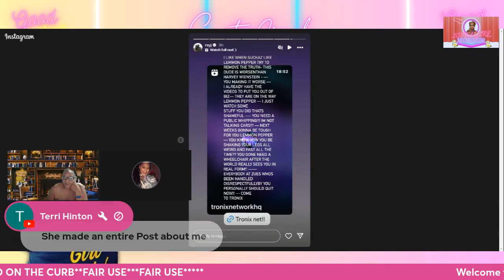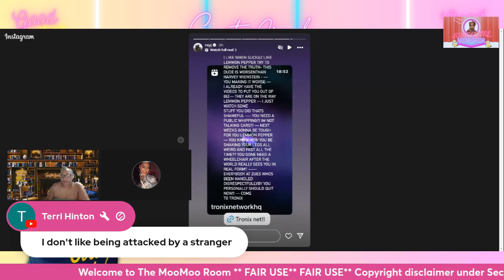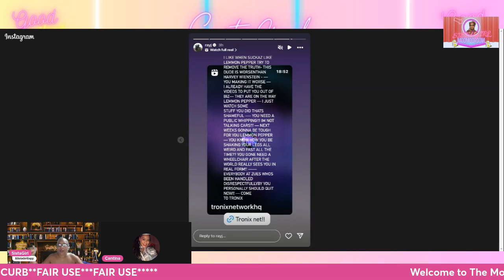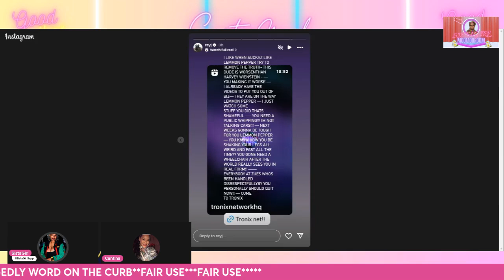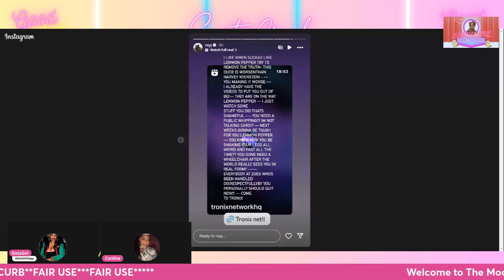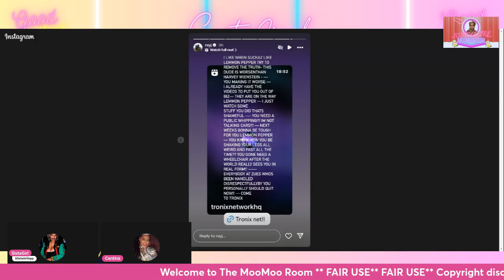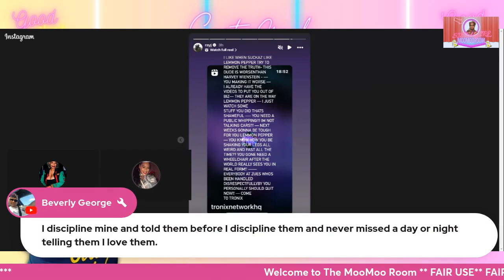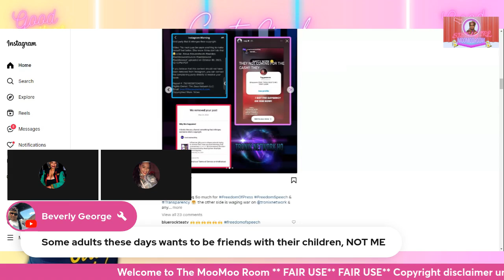Flashback To Open Panel Talk At Tea Time Talks 5/24/'24